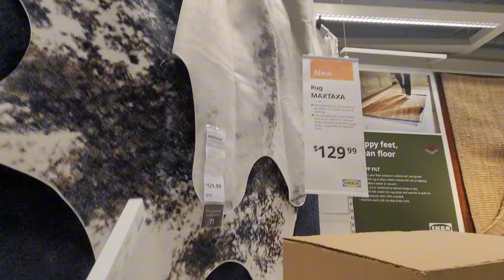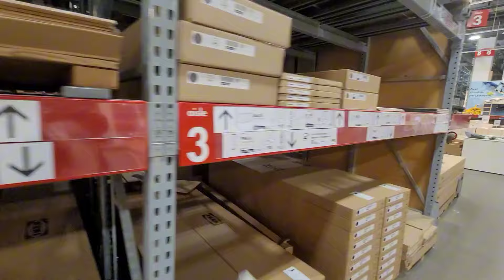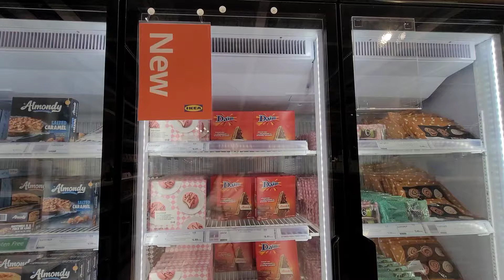А давайте заглянем в икею за идеями)))) и магнитиком)